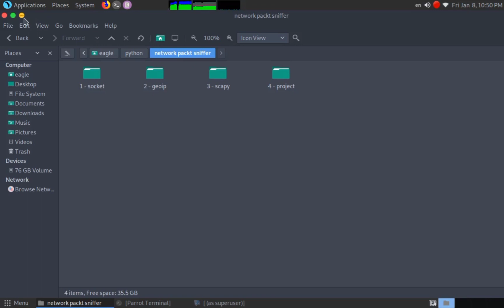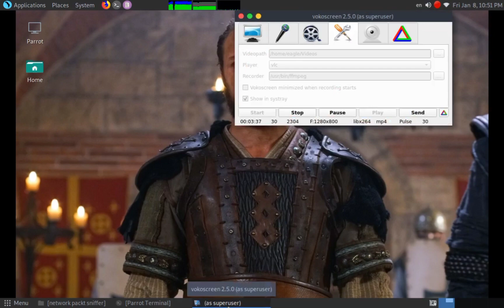0 - مقدمة دورة بايثون في اختبار الاختراق (المستوي الثالث)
0 - مقدمة دورة بايثون في اختبار الاختراق (المستوي الثالث)
cyber school .